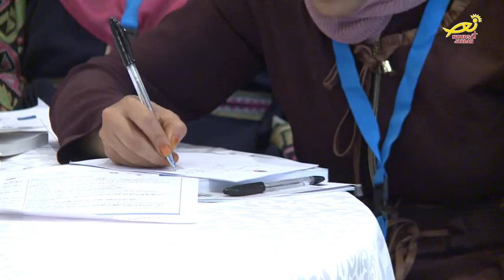نورسات الأردن - أخبار : مؤتمرِ الحقوقِ الاقتصادية بينَ الواقعِ والقانون 2018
أكَّدَ المنسقُ الحكومي لحقوقِ الانسان في رئاسةِ الوزراء باسل الطراونة/ أنَّ الدولةَ الاردنية تنتَهِجُ في عملِها المتعلقِ بملفِ حقوقِ الإنسان / التعاونَ مع الجميعِ ودونَ اقصاءٍ لأيِّ طرف / واشارَ خلالَ رعايتِهِ لمؤتمرِ الحقوقِ الاقتصادية بينَ الواقعِ والقانون/ إلى وجودِ تحدياتٍ تواجهُ حالةَ حقوقِ الانسان/ على مستوى السياساتِ او التشريعات/ حيثُ تُوجدُ هناكَ بعضُ التوصيات التي لا نغفَلُ عنها/ لتضمَنَ احترامَ حقوقِ الإنسانِ الاردني ضمنَ الأطرِ الدستوريةِ والمعاييرِ الدولية/
وبيَّنت رئيسةُ الجمعيةِ الاردنية لتحسينِ بيئةِ العمل لانا النمري/ أنَّ الجمعيةَ تسعى إلى تعزيزِ قيمِ الديمقراطيةِ واحترامِ وتطبيقِ حقوقِ العملِ / من خلالِ نشرِ الوعي وبناءِ الكفاءاتِ الوطنية/
وتخلَّلَ اعمالَ المؤتمر/ تقديمُ اوراقِ عملٍ شاركَ بها مجموعةٌ من الخبراءِ والمختصينَ / من القطاعين العامِ والخاص .